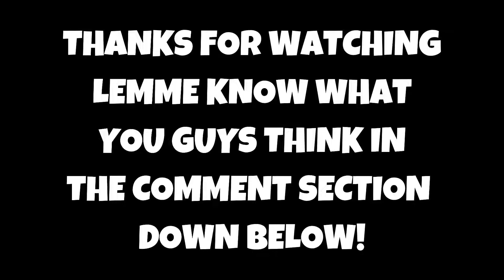NEW LEAKS Star Wars Andor Star Wars Theory /Star Wars Explained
Today, I show you guys the new leaks for the Disney+ Star Wars Show: Andor
DON'T CLICK THIS: